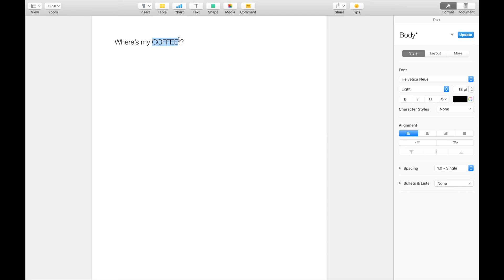How to use capitalization in Pages on Mac - Apple Training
How to use capitalization when word processing in Pages on Mac OS X. Allowing you to make lower case text to UPPER CASE and visa-versa.